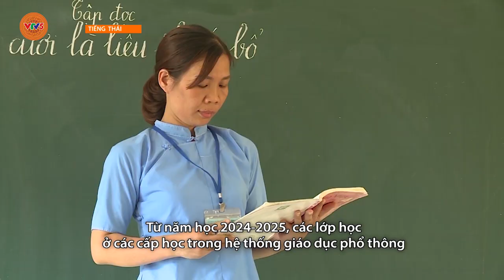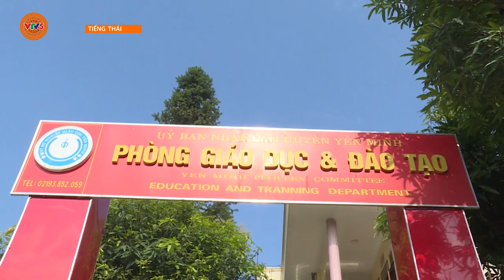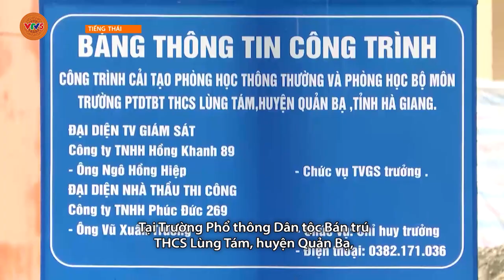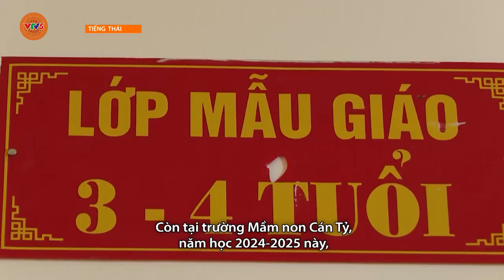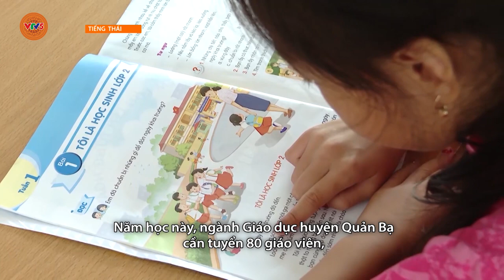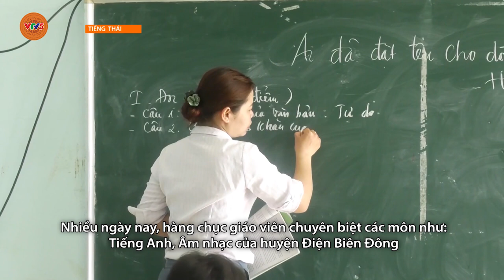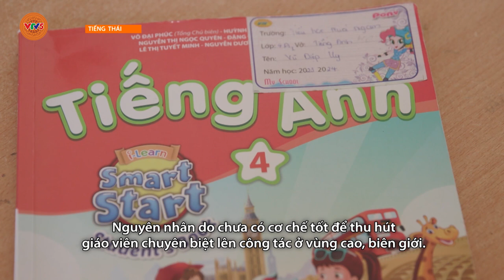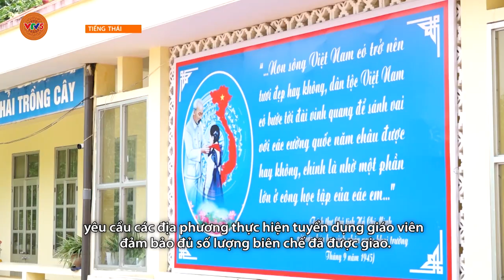[TIẾNG THÁI] VÙNG CAO CHUẨN BỊ NĂM HỌC MỚI | VTV5